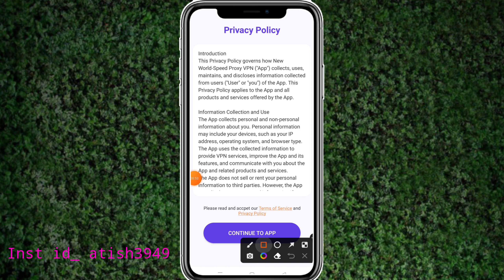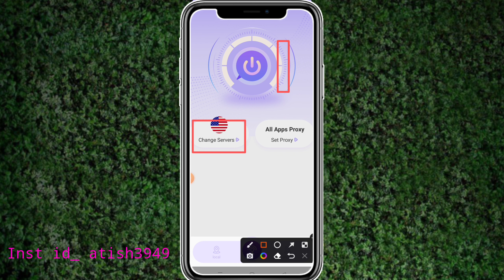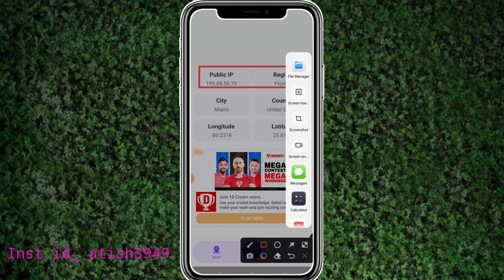Key Vpn Fast And Secur Proxy || Key Vpn App Kaise Use Kare